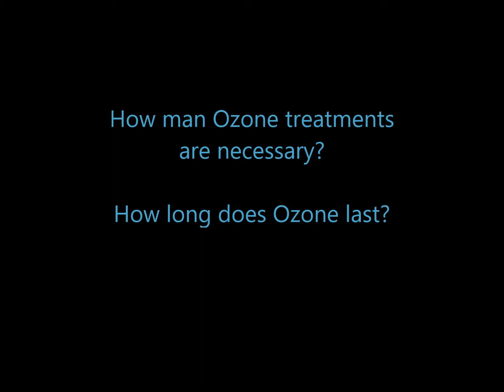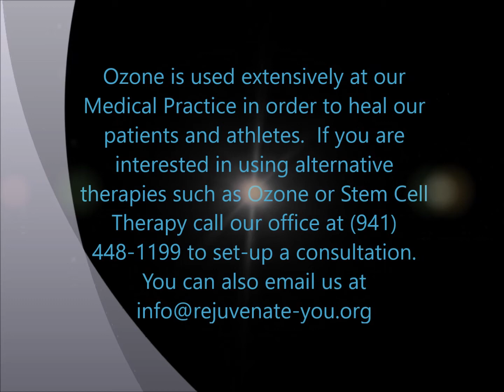How Many Ozone Treatments Needed & How Long Does Ozone Last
This is a continuation of our education series in regards to Ozone.  Dr. Rucker addresses two very common questions: How many ozone treatments are necessary and how long do the effects of ozone last.  Ozone is a powerful modality that Dr. Rucker utilizes in his medical practice to treat various patients and professional athletes.